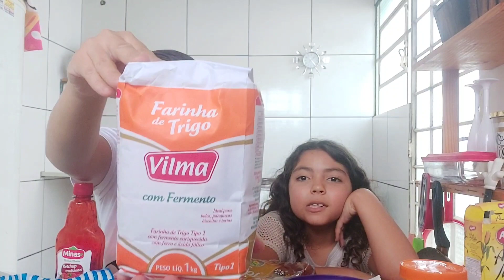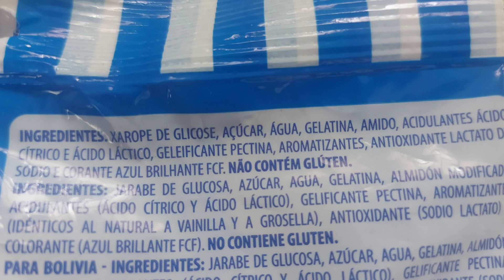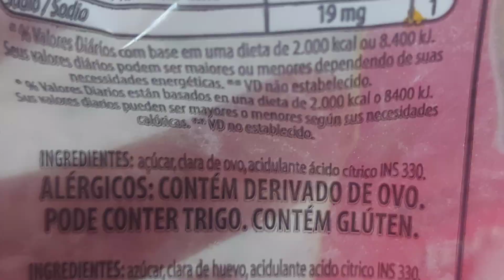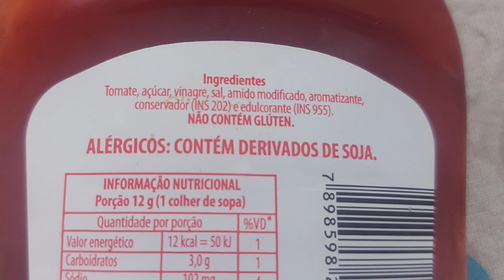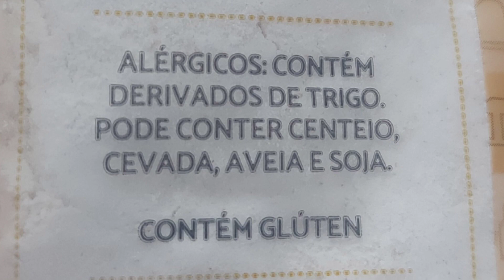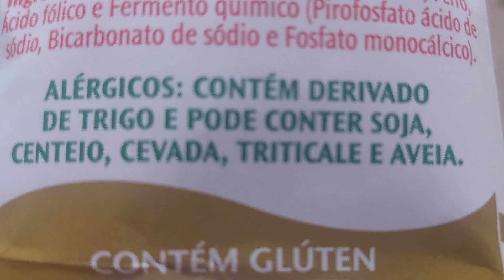💥Alimentos Aplv sem leite de vaca e sem a proteína do leite Alimentos Aplv